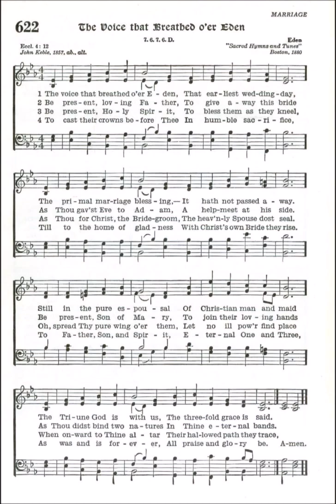The Voice That Breathed O'er Eden (Eden)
Text by: John Keble 1857
Tune: Eden from: Sacred Hymns and Tunes, Boston 1880

1. The voice that breathed o'er Eden,
That earliest wedding-day,
The primal marriage blessing,--
It hath not passed away.
Still in the pure espousal
Of Christian man and maid
The Triune God is with us,
The threefold grace is said.

2. Be present, loving Father,
To give away this bride
As Thou gav'st Eve to Adam,
A helpmeet at his side.
Be present, Son of Mary,
To join their loving hands
As Thou didst bind two natures
In Thine eternal bands.

3. Be present, Holiest Spirit,
To bless them as they kneel,
As Thou for Christ, the Bridegroom,
The heavenly Spouse dost seal.
Oh, spread Thy pure wing o'er them,
Let no ill power find place
When onward to Thine altar
Their hallowed path they trace.

4. To cast their crowns before Thee
In humble sacrifice,
Till to the home of gladness
With Christ's own Bride they rise.
To Father, Son, and Spirit,
Eternal One and Three,
As was and is forever,
All praise and glory be.